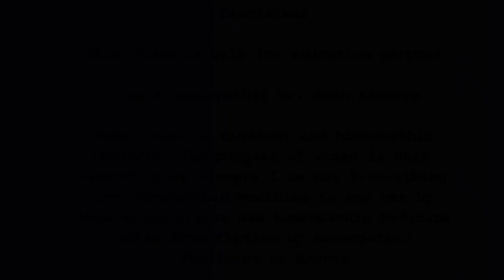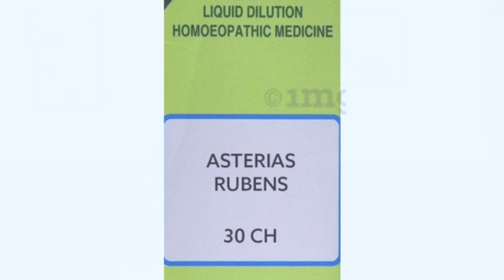Young Age मैं पिंपल्स की समस्या |ASTERIAS RUBENS | Asterias rubens Homeopathic medicine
Young Age मैं पिंपल्स की समस्या |ASTERIAS RUBENS | Asterias rubens Homeopathic medicine| uses and symptoms | explain in Hindi

 • Symptoms | How to use | details in Hindi ?

• Best Homeopathy  ASTERIAS RUBENS medicine ?

•explain in Hindi ? कैसे उपयोग करें ?

🙏🏻namaskar dosto.

aaj ke is video me humne aapke ASTERIAS RUBENS  medicine ke bare mein bataya hai jo acne and pimples in young Age, headache, SKIN disease, infection, ACNE ,PIMPLES remove  ko theek krne ke liye kafi jayada labdayak ?

Dosage:

Adult  -. 4 DROP THREE TO FOUR TIMES A DAY .

Child - 2 DROP THREE TO FOUR TIMES A DAY , or as

directed by the physician.

     ••• Important  Information •••

Video Links 🔗

• Homeopathic ASTERIAS RUBENS medicine ?

face kaise gora

face kaise gora karen

face kaise gora kare

pimples

pimples removal

pimples ke daag kaise hataye

pimples removal on face at in tamil

pimples treatment

pimples popping

pimples removal on face at

home malayalam
how to remove acne and pimpl

how to remove acne and

pimples at home

how to remove acne and pimples from face naturally

how to remove acne and pimples for oily skin

how to remove acne and pimples from face

how to remove acne and pimples at home in malayalam

how to remove acne and pimples from forehead

how to remove acne and pimples in one day

how to remove acne pimples

how to remove acne pimples and dark spots

how to remove acne pimples permanently at home

how to remove acne pimples and dark spots naturally

how to remove acne pimples in.one day

how to remove acne pimples and dark spots malayalam

how to remove acne pimples naturally

how to remove acne pimples permanently

how to remove acne pimples and dark spots at home

how to remove pimples for boys

how to remove pimples from face

how to remove pimples in 5 minutes

how to remove pimples in tamil

how to remove pimples marks

how to remove pimples at home

how to remove acne from face

how to remove acne marks from face

how to remove acne scars anddark spots

how to remove acne from face at home

how to remove acne marks

how to remove acne scars from face

how to remove acne and pimples at home

how to remove pimples and dark spots naturally

how to remove pimples in malayalam

how to remove pimples in telugu

how to remove pimples overnight

how to remove acne and pimples
pimples at home overnight how to remove acne and

pimples at home in tamil

how to remove acne and pimples overnight

pimples cream
face kaise gora hota hai

face kaise gora kare boy
face kaise gora hoga

face kaise gora karte hain

face kaise gora kare girl

face kaise gora kare editing

face kaise gora banaye

face kaise gora kar sakte hain

funny video

homeopathic medicine review only